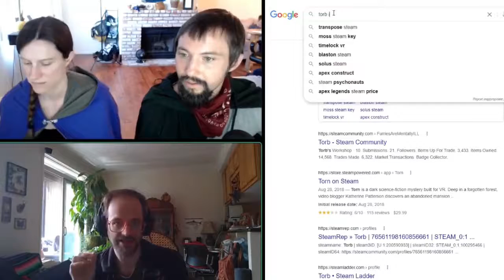Interview with Jason Rosenstock - Part 6 of 8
All the visuals we love about the Steam edition of CodeSpells were carefully crafted by Jason.  In this hour-long interview, Jason takes us on a journey of philosophy and aesthetics, giving the world an invaluable glimpse into the mind of a world creator.